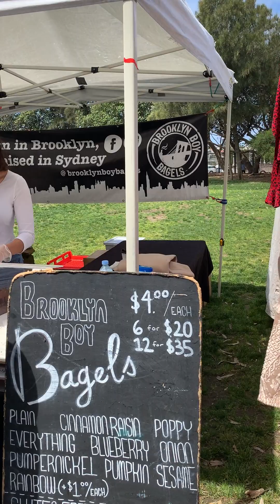ตลาดนัดBondi beach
เดินเล่นชิล ชิล…